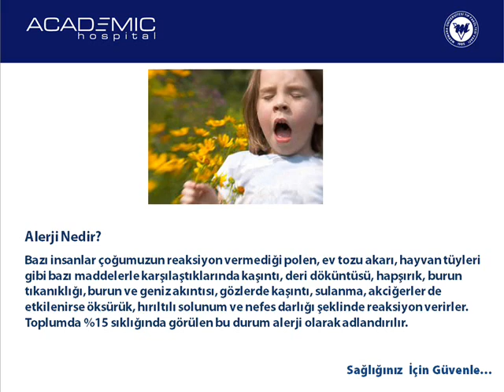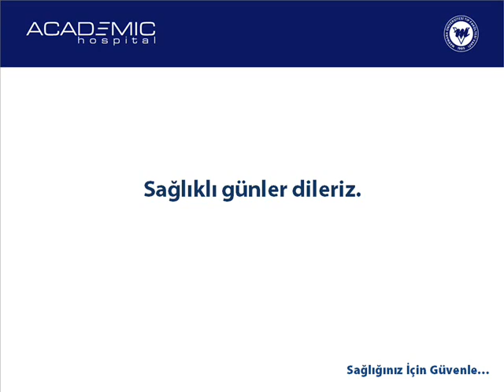Alerjiden Korunma Yöntemleri